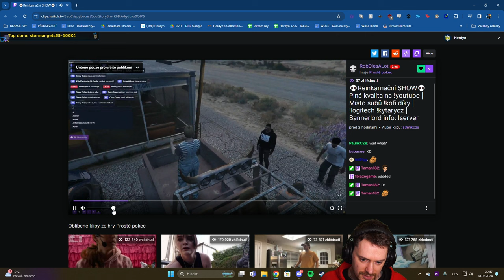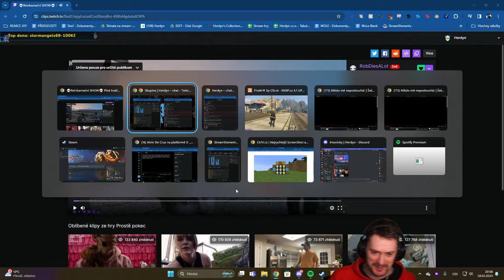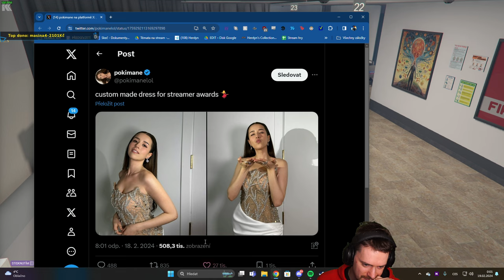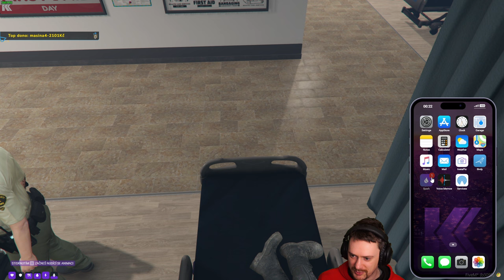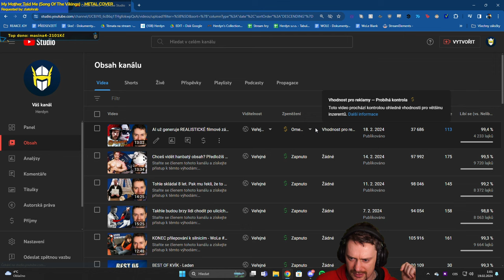GTA RP (KKRP 4.1) | 18.02.2024